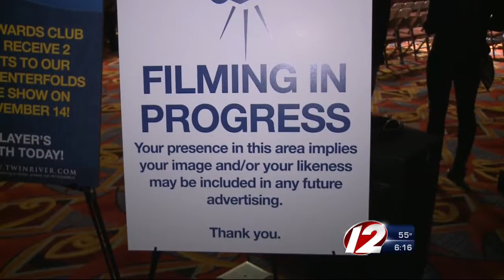Paz movie films at Twin River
A movie depicting the life of Vinny Paz , "Bleed For This", filmed Wednesday inside Twin River Casino